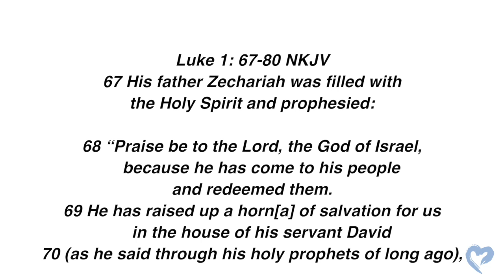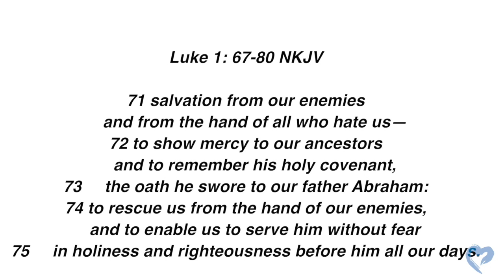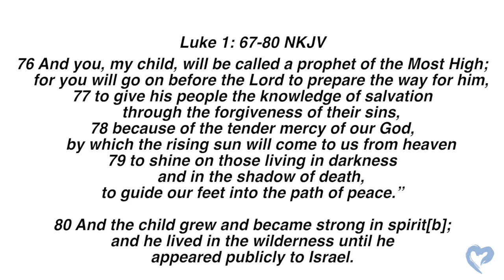Freedom & Evangelism| Heart to Heart| Christmas Edition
Welcome back to another Heart to Heart session! Anadescha brings our "Tis the Season" devotion from Luke 1: 67-80 where she unpacks some hidden gems in the passage that will be sure to bless you. Watch to the end to hear her unfiltered charge. Be Blessed.